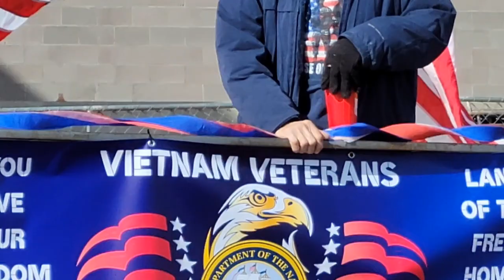Veterans Day Parade, in Clovis, New Mexico, November 12, 2022. Held on downtown Main Street.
Veterans Day Parade, held annually, in Clovis, New Mexico, honors military veterans who have served, and sacrificed. Held on downtown Main Street. For them, we salute with honor!